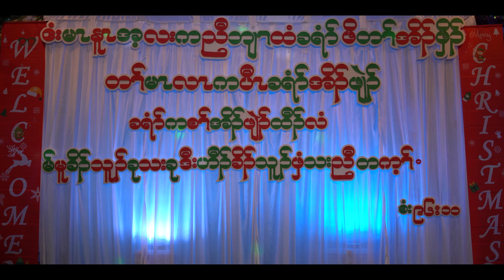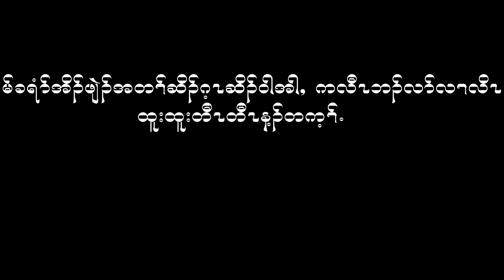Karen Christmas Song 2020- (A night, a holy night) by Shane, Lah Paw Hset, Esther Dwe